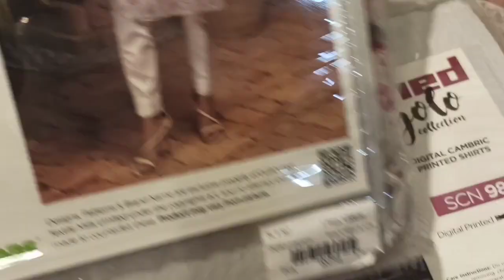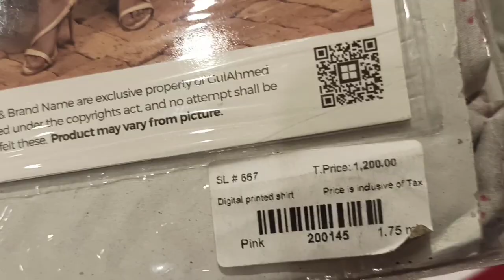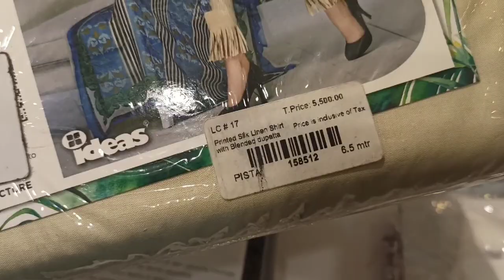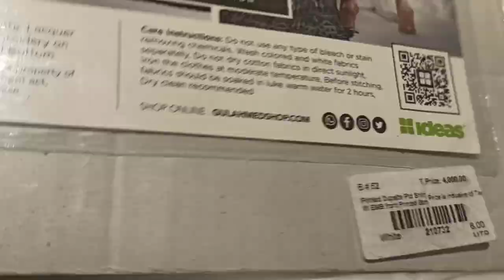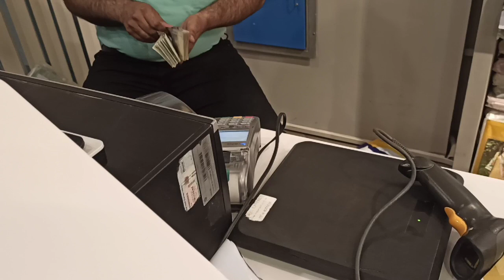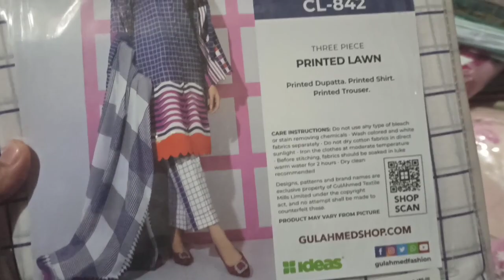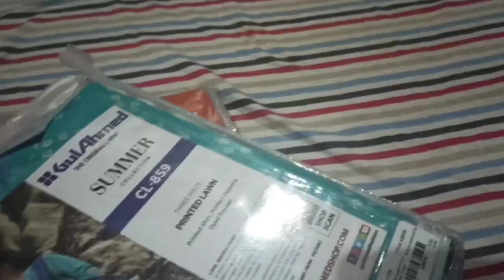GULLAHMAD, discount..50/30/40 /OFF )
Last sale /5day only..start , Dãte,14 mar